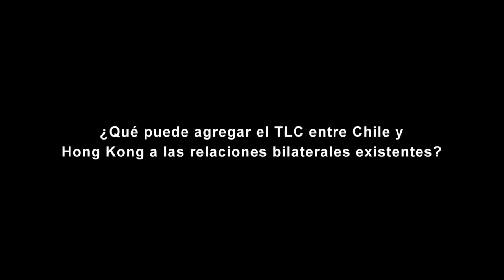Visita de Presidente Ejecutivo de Hong Kong a Chile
El Jefe Ejecutivo de Hong Kong, Donald Tsang, dio una conferencia de prensa en el Hotel Sheraton el 13 de abril del 2012, para hablar de las relaciones y futuro TLC entre Chile y Hong Kong.